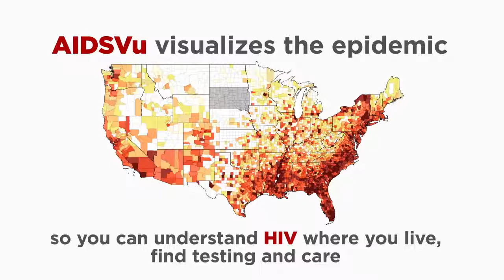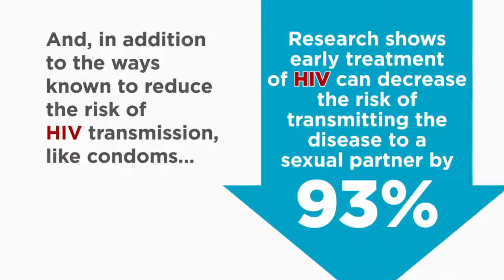Gilead HIV: AIDSVu, HIV in Your Community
Understand HIV where you live with AIDSVu, an online, interactive mapping tool that visualizes the HIV epidemic across the U.S. AIDSVu maps the HIV epidemic at the state-, city-, and ZIP-code levels and provides testing, prevention and care services locators.

AIDSVu is a partnership between the Rollins School of Public Health at Emory University and Gilead Sciences.

This video was produced in August 2016, and may not reflect information and events arising after that date.